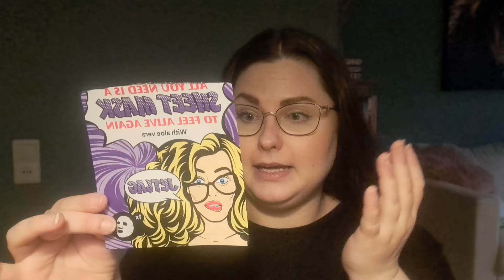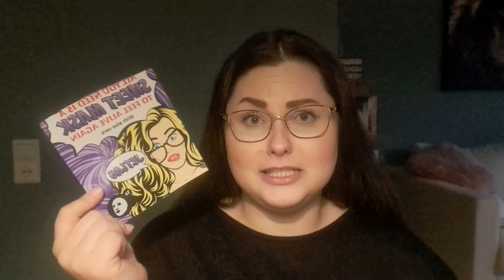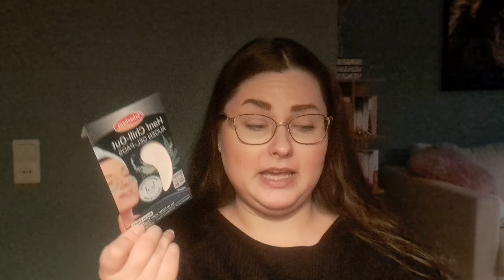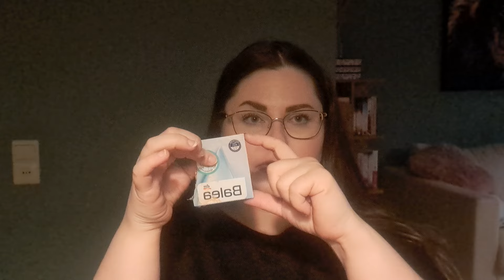Opgemaakt Maart 2024 🗑